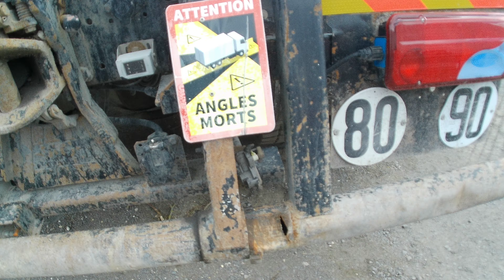TGA 26.400 AMPLIROLL - PTAC 26.100 T - 603254 KMS